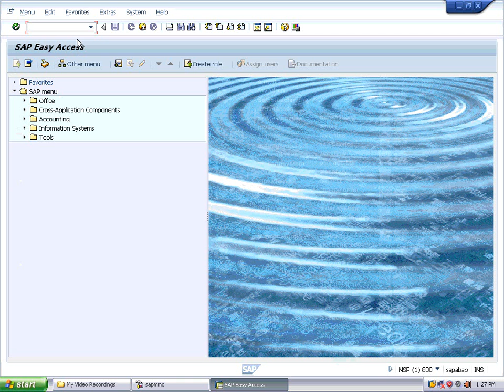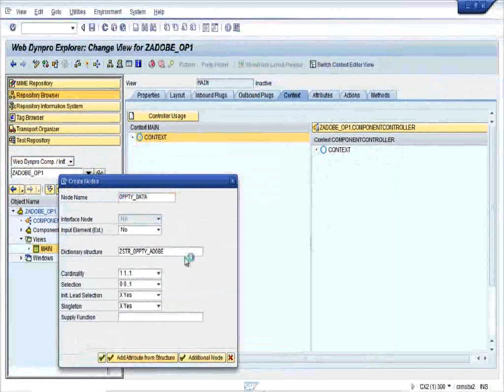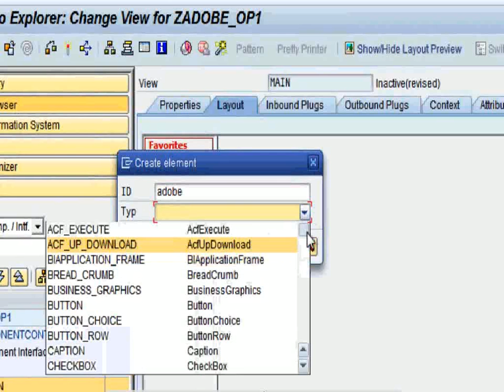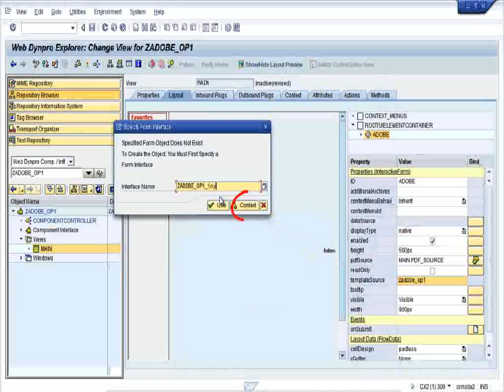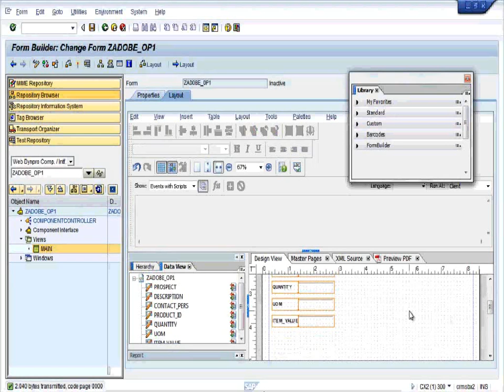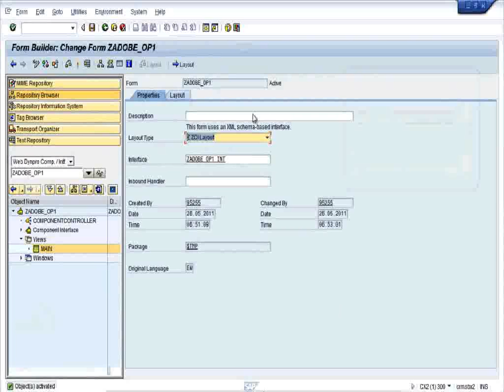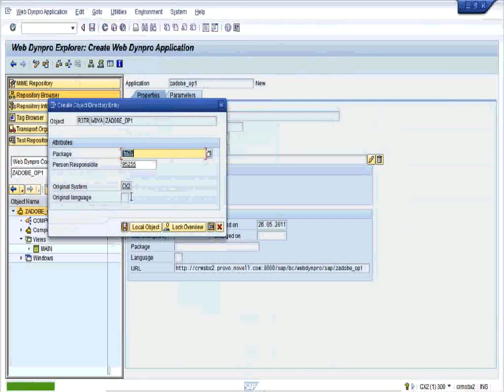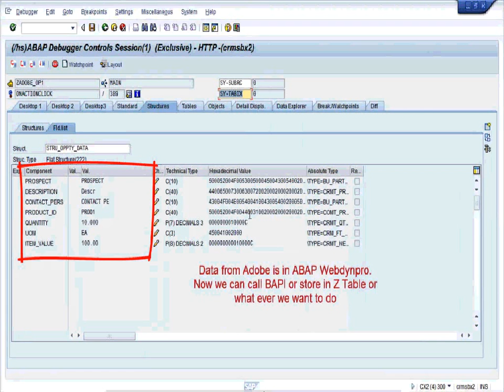adobe interactive in webdynpro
How to use a adobe interactive form in web dynpro application.